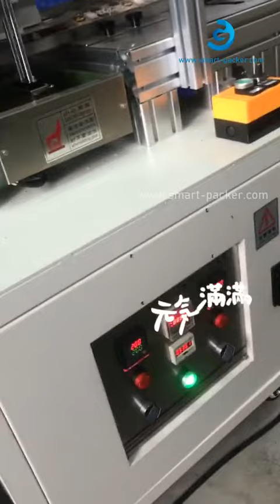Máquina de sellado plegable de pegamento de fusión en caliente de caja de cartón de comida japonesa